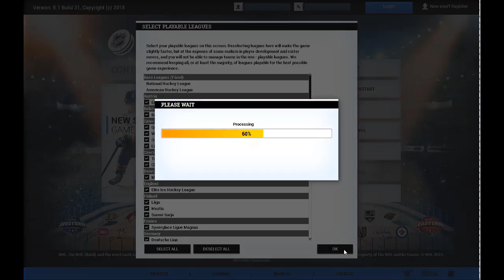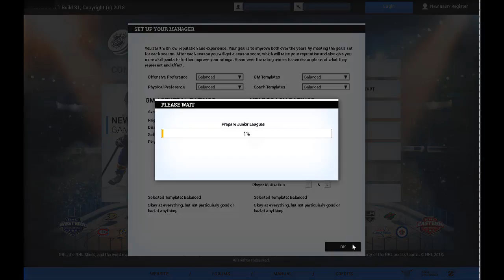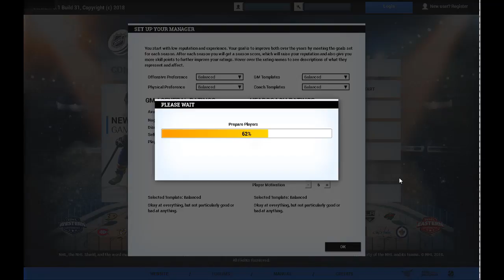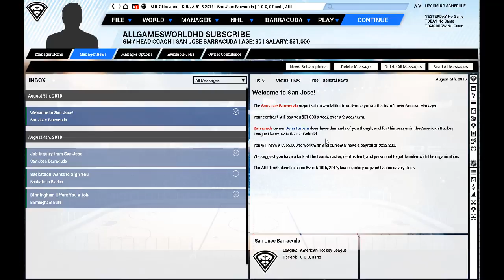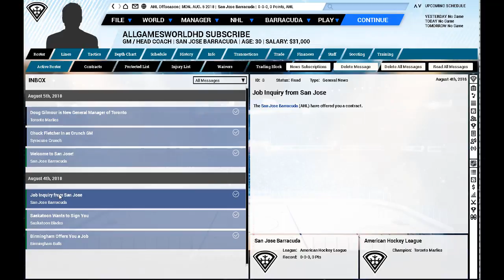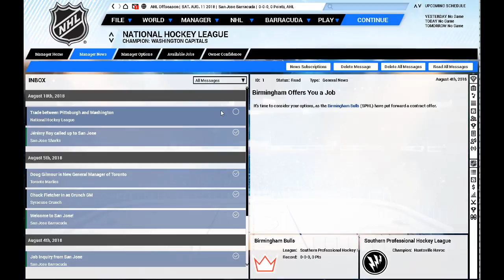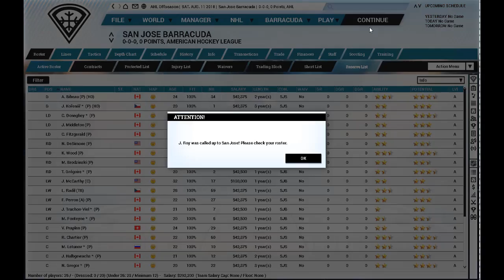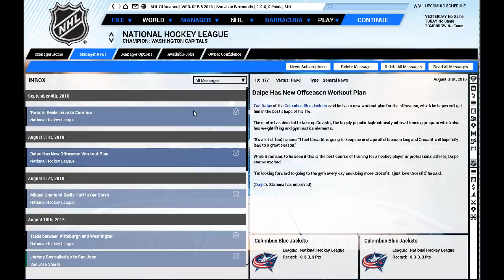Franchise Hockey Manager 5 Gameplay (PC game)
Franchise Hockey Manager 5 PC Gameplay,walkthrough,review,playthrough,no commentary.